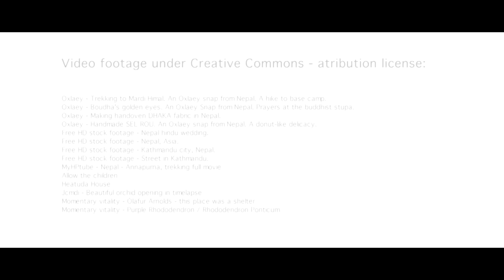Nepal Rural Tourism-Experience Rural Homestay Ecotourism in Nepal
With more than 80% of the Nepal's population living in rural areas, travelers and trekkers can homestay in villages, learning and experiencing the rich values and traditions of the local people among some of the most stunning landscapes on the planet. Visitors will have the chance to experience various rural ecotourism activities including homestay tours, photography tours, community hiking, agricultural tourism, bird watching, ethnic study tours, cooking, cultural exchange and many more.

The initiative currently promotes rural homestay programs in following villages located around Pokhara, Nepal:

- Bhadaure Tamagi Village, Nepal
- Bhalam Village, Nepal
- Dhikur Pokhari Village, Nepal
- Hemja Village, Nepal
- Kaskikot Village, Nepal
- Kristi Village, Nepal
- Majhthana Village, Nepal
- Nirmal Pokhari Village, Nepal
- Pumdi Bhumdi Village, Nepal
- Sarangkot Village, Nepal
- Lahachowk Village, Nepal
- Ghachok Village, Nepal